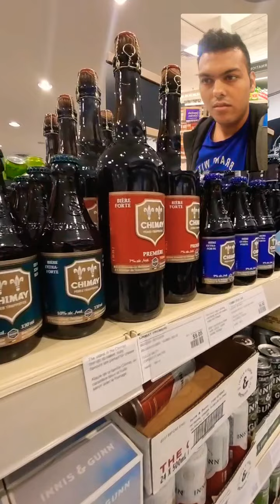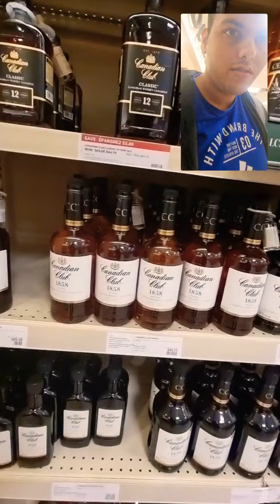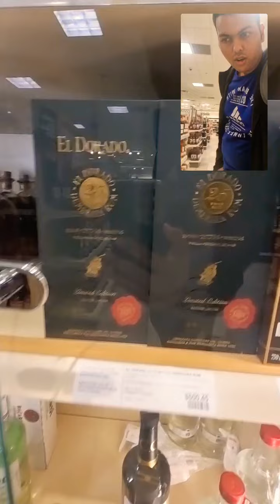The LCBO Tour opposite Fanshawe South Campus